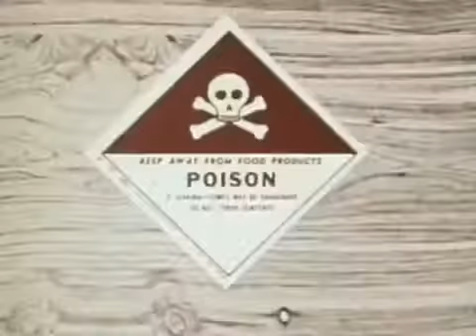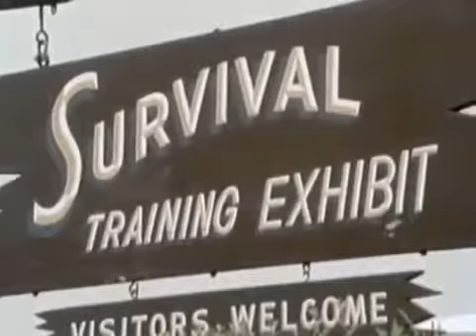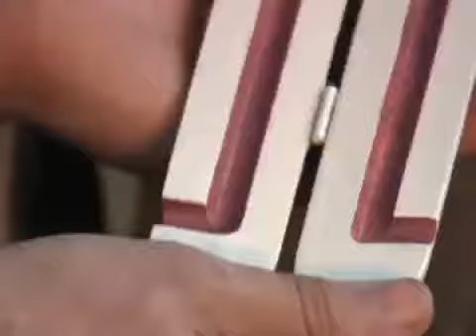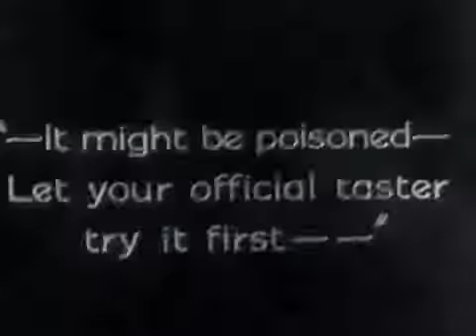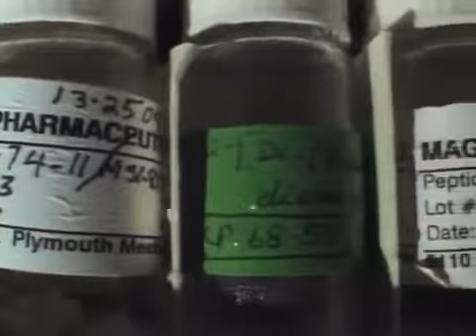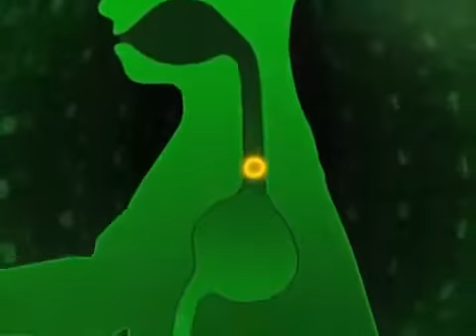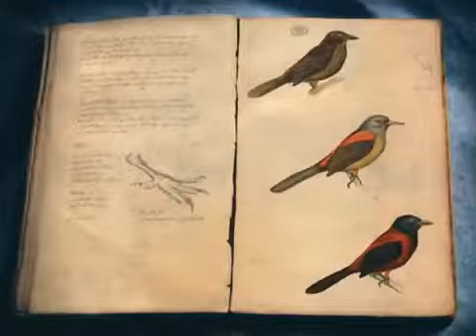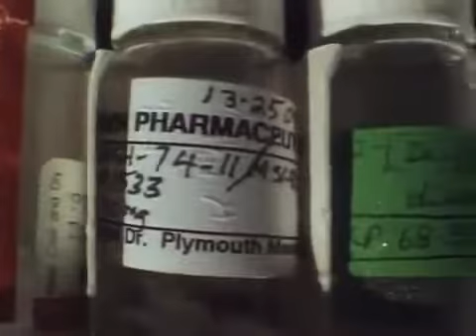The Most Extreme - Venom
What is the deadliest animal on earth? This countdown contains a reptilian monster with deadly dribble, an octopus with spit that's 10000 times more deadly than cyanide, and a killer snail.

Next episode: The Most Extreme - Poison Enjoy! From now on.

Deadliest Substances on Earth - Poison Documentary In biology, poisons are substances which cause disturbances to organisms, usually by chemical reaction or other activity on the molecular.